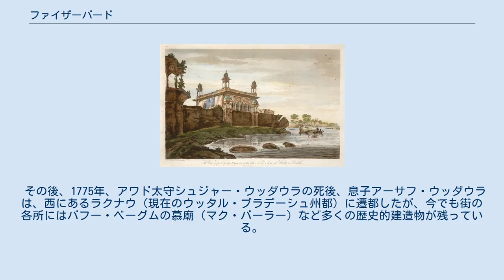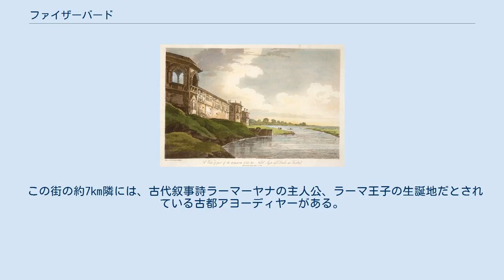ファイザーバード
ウッタル・プラデーシュ州の都市
ファイザーバード （英語: Faizabad, ヒンディー語: फ़ैज़ाबाद, ウルドゥー語: فیض آباد）は、インドウッタル・プラデーシュ州の都市。
人口14万5000人（2001年）。
サラユー川（別名ガーグラー川、下流でガンジス河と合流）のほとりにあり、ファイザーバード県の中心都市でもある。
 なお、街の名はアラビア語・ペルシア語に由来する「神の恩寵の栄える地」という意味であり、同様の地名がパキスタンやアフガニスタン（こちらは英語表記が異なり、Fayzabad）、タジキスタン（同じく、Faizobod）などにも存在する。
 1724年、アワド太守のサアーダト・アリー・ハーンがムガル帝国から独立し、最初の首都として発展した。
 その後、1775年、アワド太守シュジャー・ウッダウラの死後、息子アーサフ・ウッダウラは、西にあるラクナウ（現在のウッタル・プラデーシュ州都）に遷都したが、今でも街の各所にはバフー・ベーグムの慕廟（マク・バーラー）など多くの歴史的建造物が残っている。
 この街の約7km隣には、古代叙事詩ラーマーヤナの主人公、ラーマ王子の生誕地だとされている古都アヨーディヤーがある。